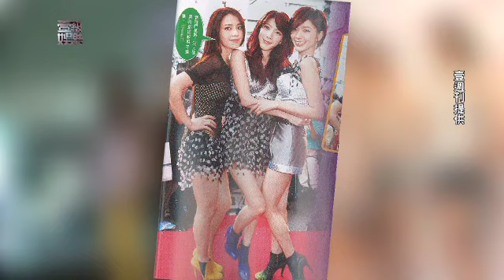【壹級娛樂】20110609-李毓芬壓力大狂瘦 腿粗遭排擠？